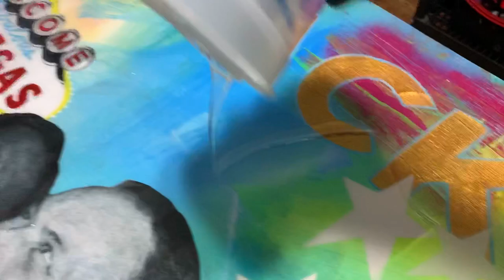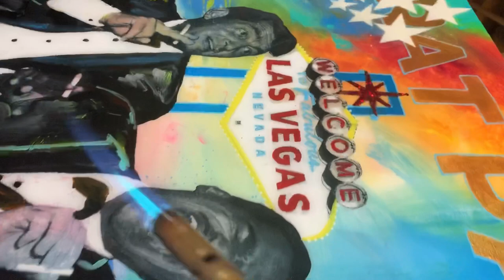Dean, Sammy & Frank original Mixed Media pop art abstract painting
Original Modern painting by Gino Savarino. Mixed Media with an epoxy Resin for a glass like finish.